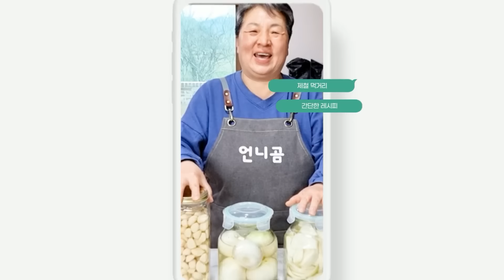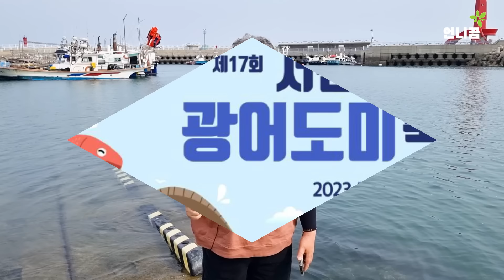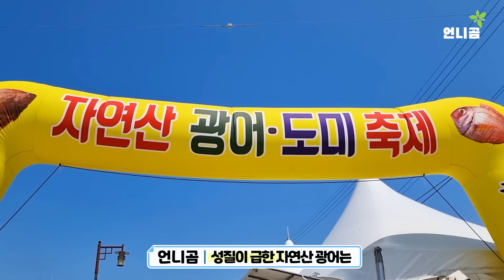홍원항 너도나도 서로 구입하기 위해 다툼이 나는 수산물 그 어디서도 이가격으로 절대 구입 못합니다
*배경음악2: Youtube link: youtu.be/tPExOZWSO8Y
* [Video Source Support]: